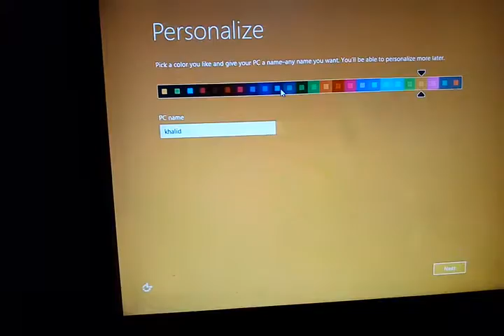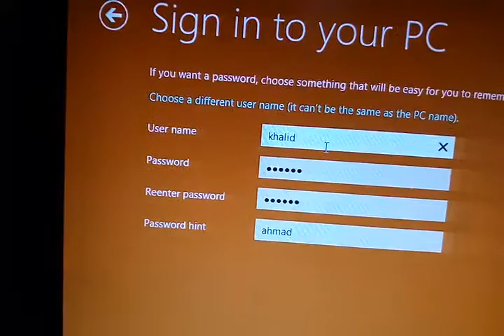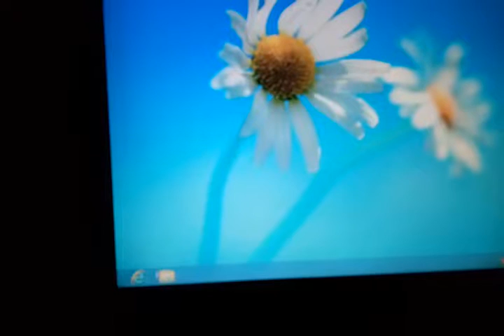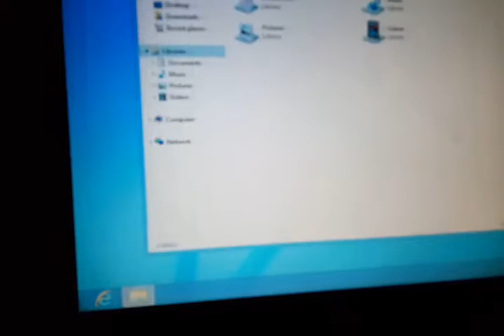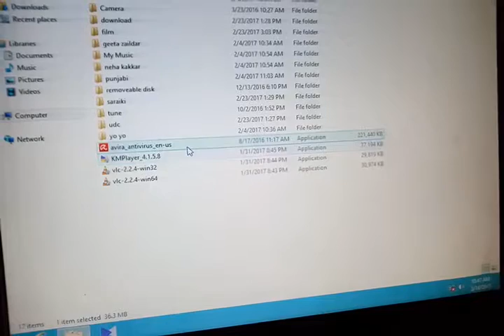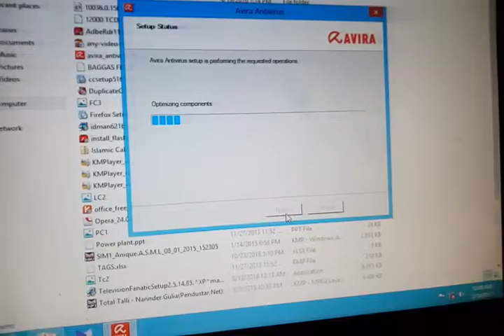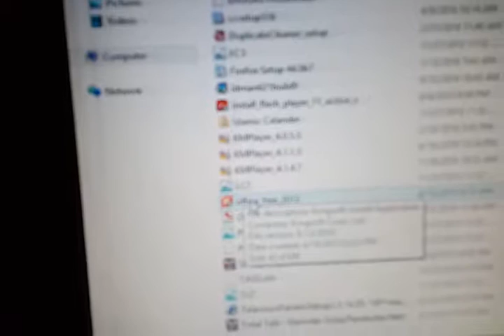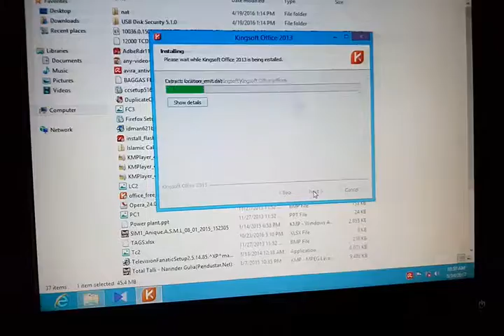Complete setup after install Windows 8,8.1